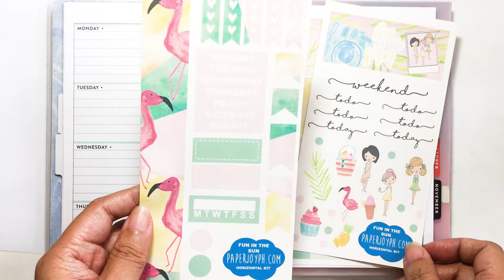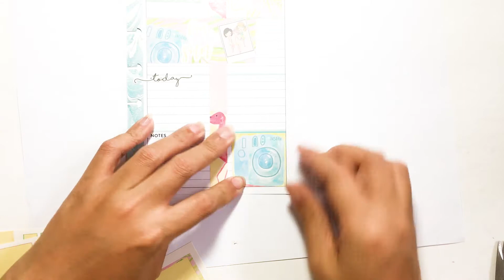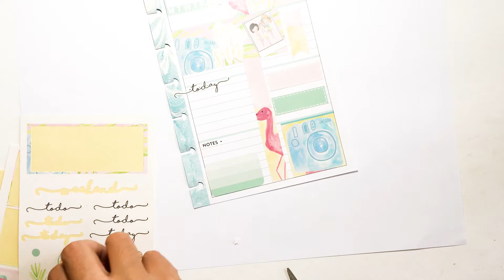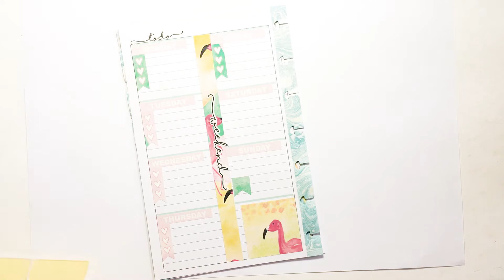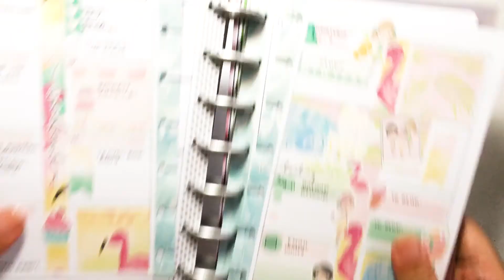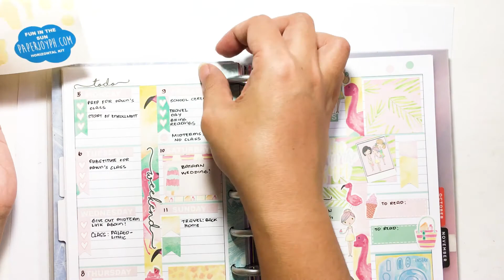Plan with Me Mini Happy Planner | FUN IN THE SUN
Kit used: Fun in the Sun (releasing on the 1st of March). It's a collaboration with The World of Fraffee on IG!